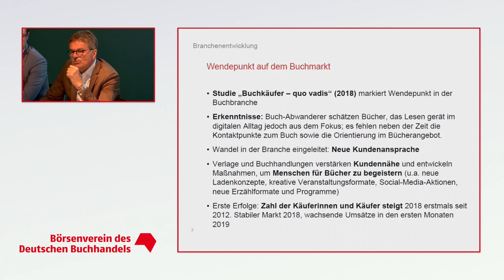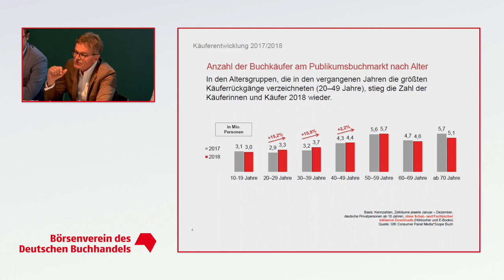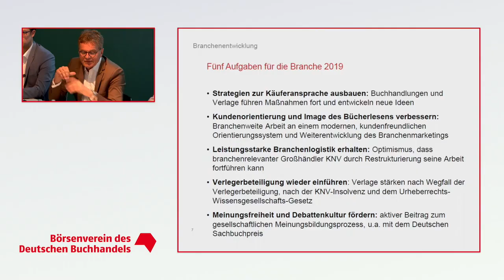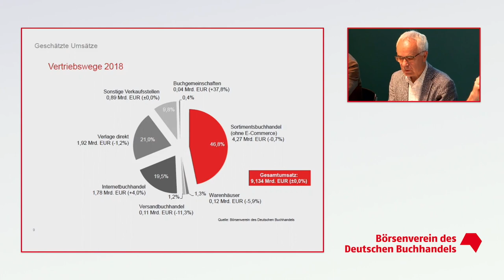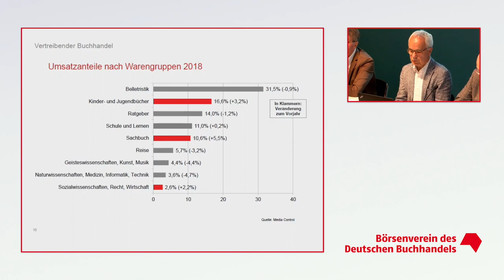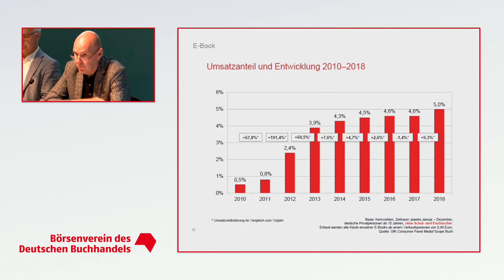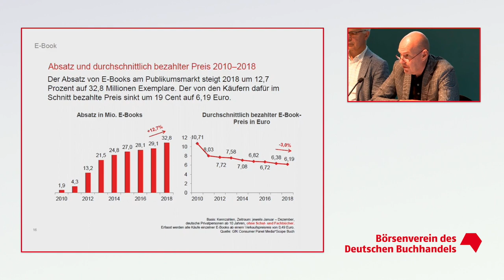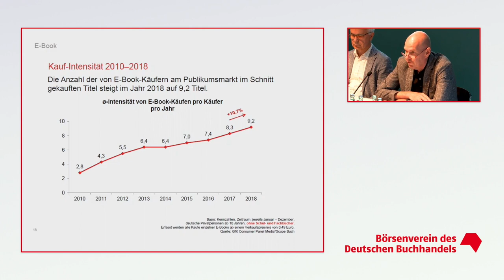Zurück zu den Lesern – Der Buchmarkt in Deutschland 2018/19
Die Börsenvereins-Studie „Buchkäufer – quo vadis?“ hat im letzten Jahr Bewegung in die Buchbranche gebracht. Buchhandlungen und Verlage entwickeln neue Wege zu den Leserinnen und Lesern. Mit Erfolg? Wie sieht der Buchmarkt ein Jahr später aus?  Die aktuellen Zahlen zur Käufer- und Marktentwicklung präsentieren wir Ihnen auf der Wirtschaftspressekonferenz.

Es sprechen:
•    Heinrich Riethmüller (Vorsteher des Börsenvereins des Deutschen Buchhandels)
•    Alexander Skipis (Hauptgeschäftsführer des Börsenvereins des Deutschen Buchhandels)
•    Matthias Heinrich (Schatzmeister des Börsenvereins des Deutschen Buchhandels, Geschäftsführer Brockhaus Kommissionsgeschäft)
•    Thomas Koch (Pressesprecher des Börsenvereins des Deutschen Buchhandels)

Der Livestream wurde aufgezeichnet am Donnerstag, 6. Juni 2019, im Haus des Buches, Frankfurt am Main.